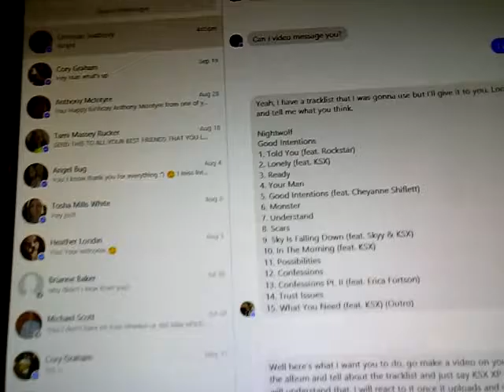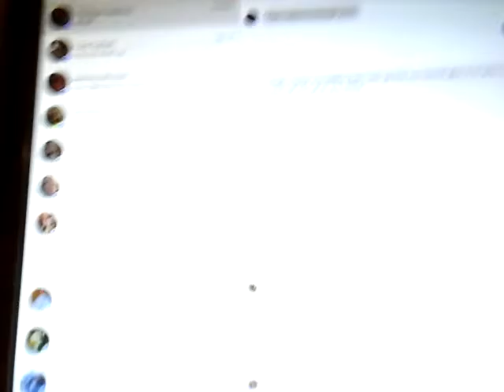Big announcement my album